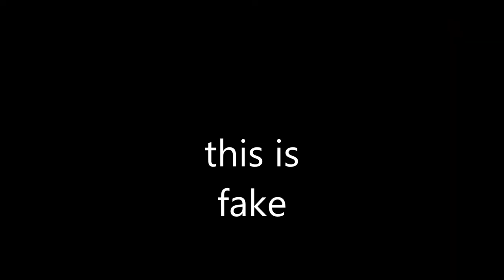actually pure skill (totally real) [HD]